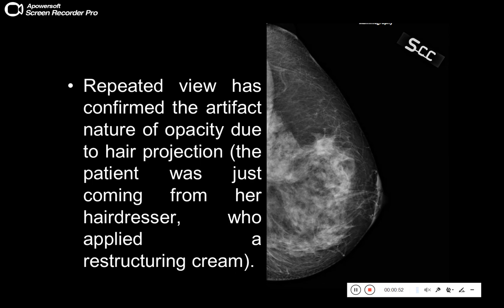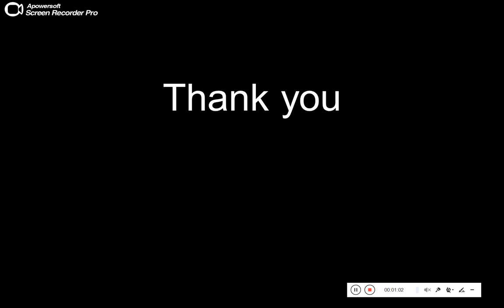Quiz 430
Hair artifacts on mammogram